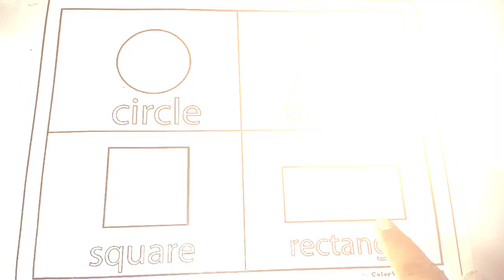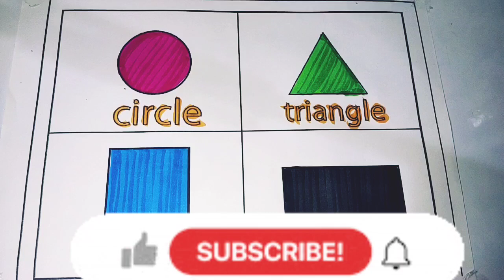Shapes Drawings, Shapes Name, Square, Circle, triangle, Shapes Colours, 2D Shapes drawing for kids10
Shapes Drawings, Shapes Name, Square, Circle, triangle, Shapes Colours, 2D Shapes drawing for kids 10

😊यदि आप माता-पिता का नाम रोशन करना चाहते है, तो अच्छे से पढ़ाई करो, और यह मत सोचना की सफलता कभी नहीं मिलेगी, मेहनत करो बच्चों सफलता एक दिन कदम चूमेगी,😊

⏱️⏱️यहाँ सुबह और शाम 8:00 न्यू वीडियो मिलेगी⏱️⏱️
🙏🏻🙏🏻search kijiye 👉🏻ss create study class👈🏻

Your Query 👇
1. drawing
2. kids shapes
3. 10 shapes
4. circle class 10
5. circle triangle
6. achha drawing
7. drawing drawing drawing
8. shapes name
9. triangle
10. ss create study class
11. Pentagon
12. circle and triangle
13. circle drawing
13. shapes
14. name of shapes
15.heart drawing
16. name of the shapes
17. shapes for kids
18. kids education
19. colour learning video
20. how to draw shapes
21. drawing class drawing class
22. learning kids
23. 2D shapes
24. kids color